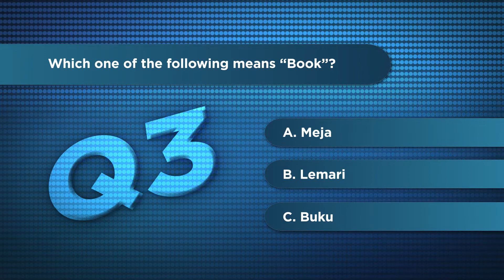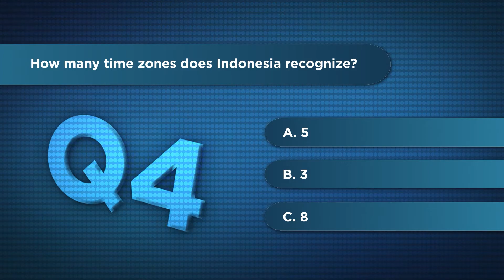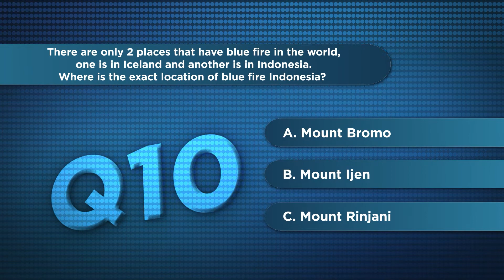[CERDAS CERMAT] Gsoul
Penasaran gimana kocaknya Gsoul tebak-tebak buah manggis saat menjawab pertanyaan di kuis Cerdas Cermat? Kira-kira berapa ya score yang Gsoul dapet? Yuk kita cek video ini!